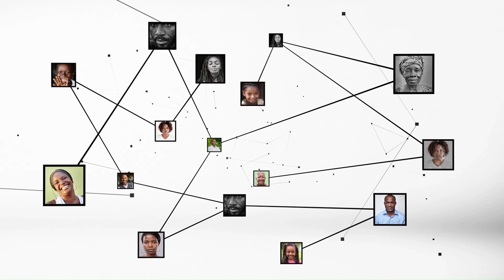Geneviève Brou : "ce jour, nous venons célébrer le seigneur pour ce qu'il à fait pour sa mère"